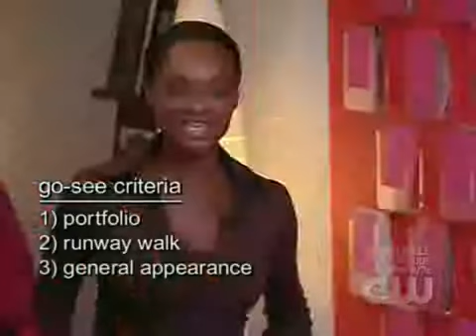marlies|dekkers in America's Next Topmodel